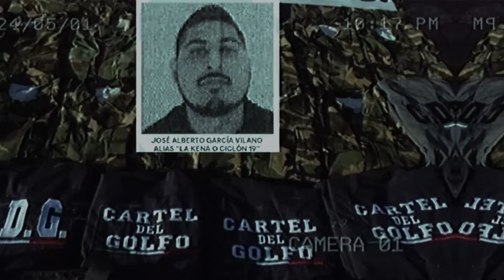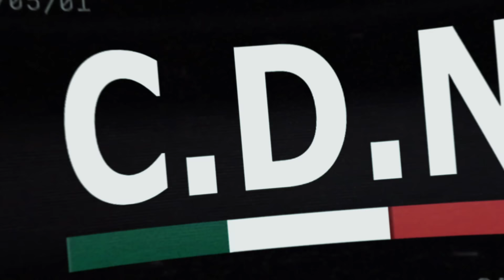🚨ÚLTIMA HORA: EJÉRCITO MEXICANO se TOPAN de FRENTE con PISTOLEROS del CJNG en TAMAULIPAS.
La ciudad fronteriza de Matamoros, en el estado Tamaulipas, vivió en los últimos días al menos un tiroteo a gran escala, varios más pequeños y diversas redadas militares. En el marco de dichos eventos las autoridades encabezan la búsqueda de un capo del Cártel del Golfo. En las grabaciones podemos ver como se enfrentan unos a otros en busca de medirse y saber quién es el que tiene el control del territorio…

Durante varias semanas, tropas de infantería de la Secretaría de Marina Armada de México (SEMAR), llevaron a cabo una serie de redadas en la ciudad de Matamoros y sus alrededores en busca de José Alberto “La Kena” García Vilano, actual líder de una facción del Cártel del Golfo con base en esa ciudad, conocida como “Los Escorpiones”.

Desde comienzos del presente año, y a pesar de los esfuerzos del gobierno de Tamaulipas, “Los Escorpiones” han librado una feroz guerra territorial contra una facción rival con sede en la vecina ciudad de Reynosa llamada “Los Metros”. Esta guerra territorial ha dado lugar a tiroteos a gran escala, principalmente por las noches, en los que las fuerzas del cártel suelen desplegar docenas de vehículos blindados y de los llamados “Monstruo” para atacar a sus rivales.